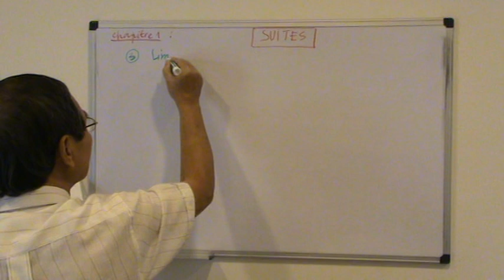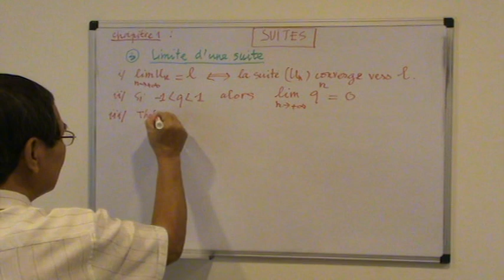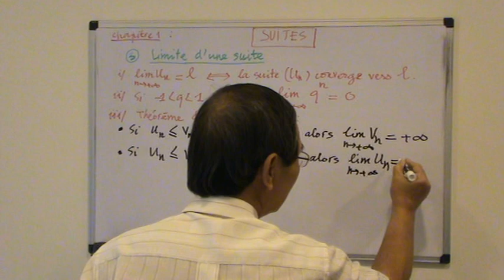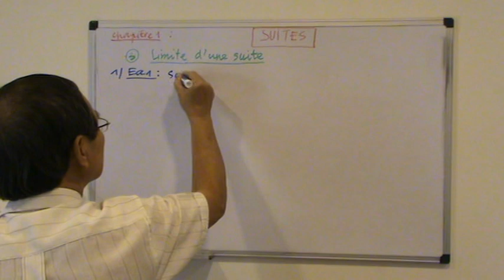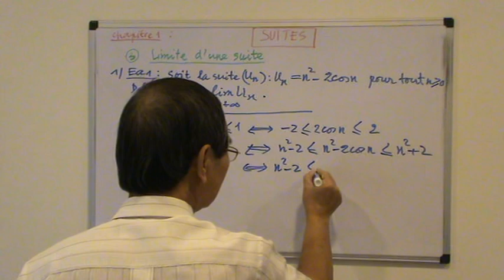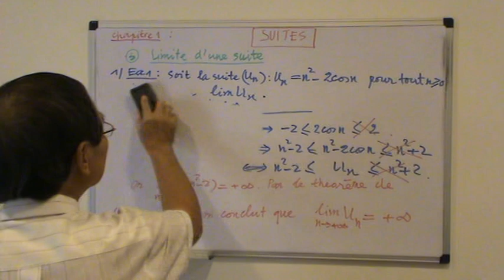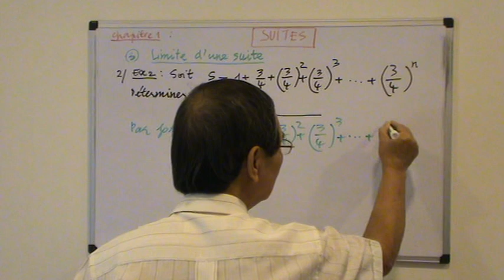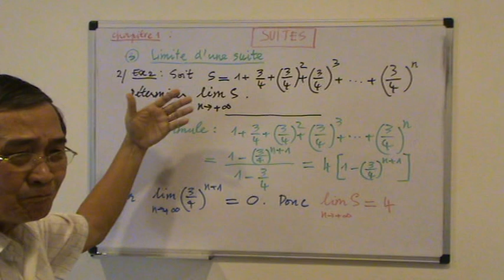Suite 5 - Limite d'une suite quelconque.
Determiner limite d'une suite par suite geometrique ou theoreme de comparaison.